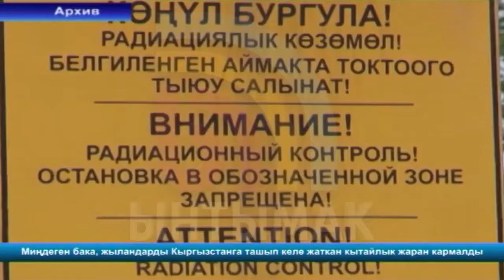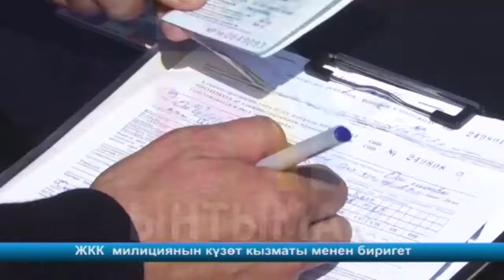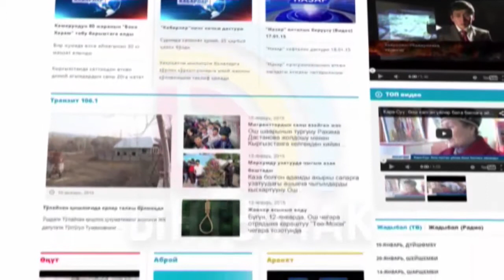КҮНДҮЗГҮ КАБАРЛАР /КЫРГ / 12:00 / 10.03.2016